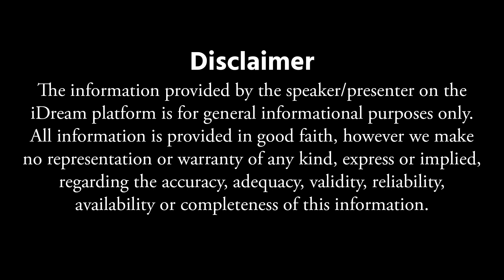Maduguala Shivaprasad - వాడిపడేసే వస్తువులపై దేవుళ్ళ ఫోటోలు ఉంటే..? | Dharmasandehalu | iDream